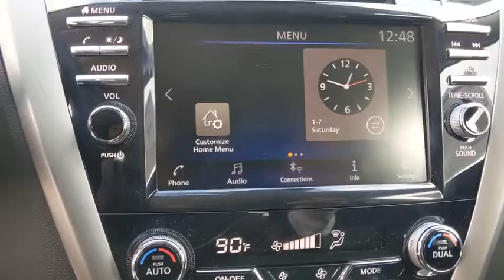2021 Nissan Murano Denton, Dallas, Fort Worth, Grapevine, Lewisville, Frisco, TX D10127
Gun Metallic New 2021 Nissan Murano available in Denton, Texas at Gunn Nissan Denton. Servicing the Dallas, Fort Worth, Grapevine, Lewisville, Frisco, TX area.